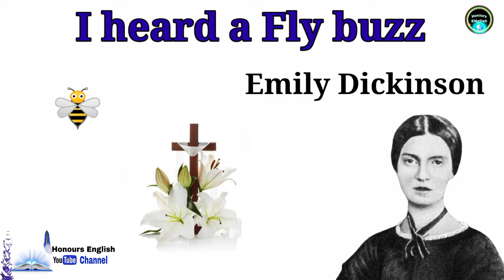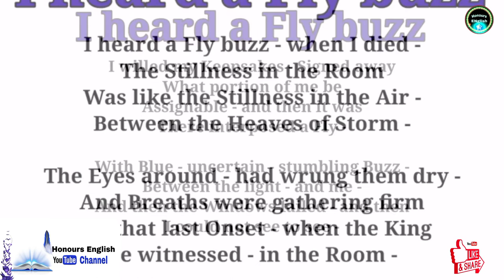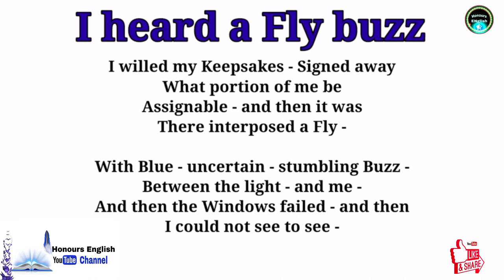"I heard a Fly buzz" By "Emily Dickinson" Line By Line Explanation in Hindi By "Sweeti Verma"